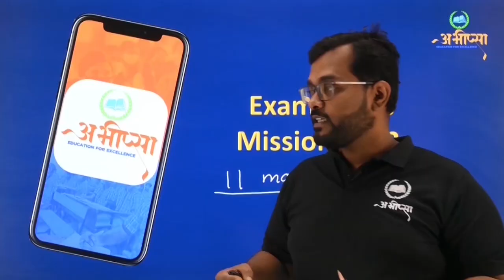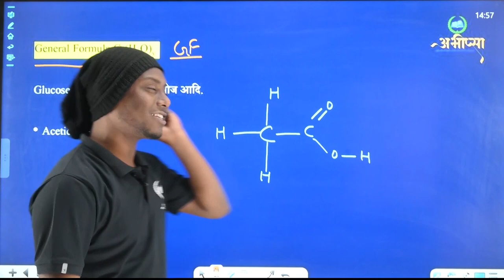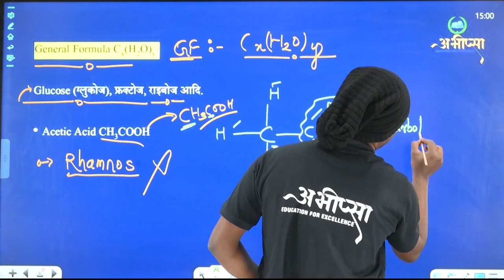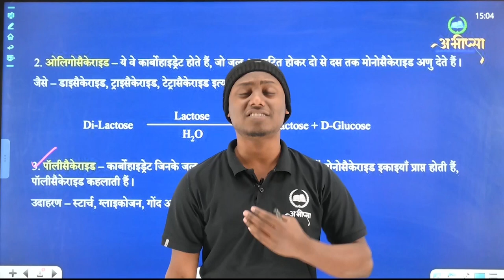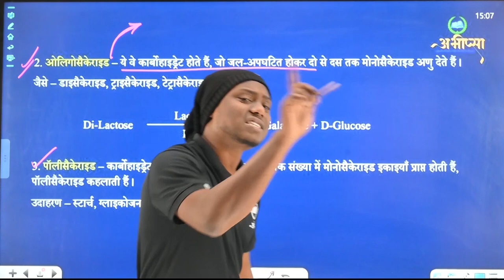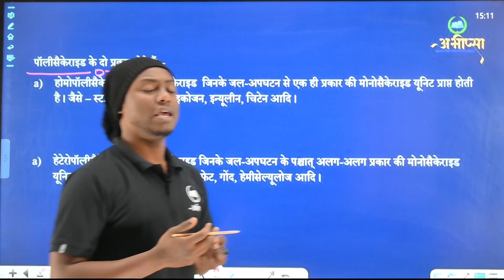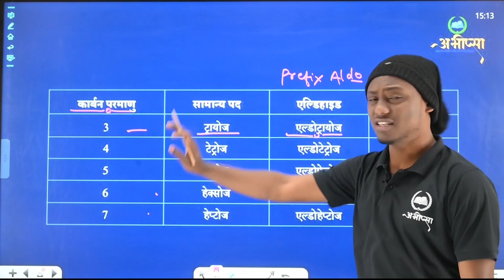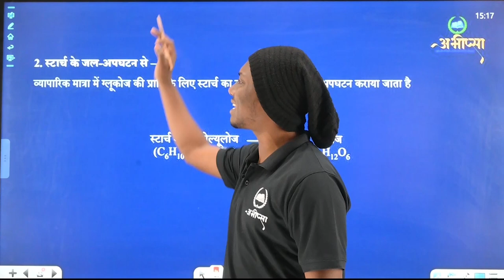जैव अणु | कार्बोहाइड्रेट (Carbohydrate) | अध्याय 14 | Lecture 1 | Class 12th | CG Board Exam 2023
जैव अणु  Bio Chemical
कार्बोहाइड्रेट Carbohydrate
प्रोटीन Protein
मोनोसैकेरैड्स
पॉलिसैकैरैड्स
ओलिगोसैकेरैड्स
रेशेदार प्रोटीन
दानेदार प्रोटीन
प्रोटीन की संरचना
प्राथमिक  प्रोटीन
द्वितीयक प्रोटीन
तृतीयक प्रोटीन
चतुर्थक प्रोटीन
न्युक्लियक प्रोटीन
DNA की संरचना
RNA की संरचना